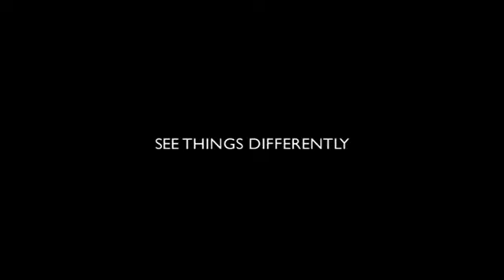Peugeot 308 Touring XSE Australia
Discover the Peugeot 308 Touring from Peugeot Australia in this TV commercial. The 308 Touring edition is a stunning wagon, exceptionally stylish and comfortable. 308 features a glass roof, fuel economy, and up to 7 seats (optional extra). See the Peugeot 308 XSE Touring at the only Peugeot dealer in Adelaide, Australian Motors Peugeot Adelaide.